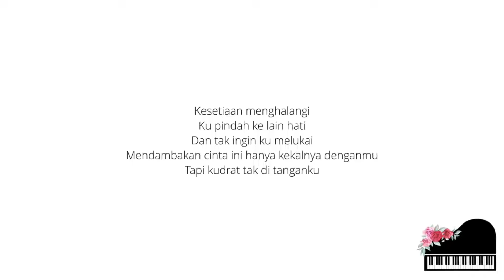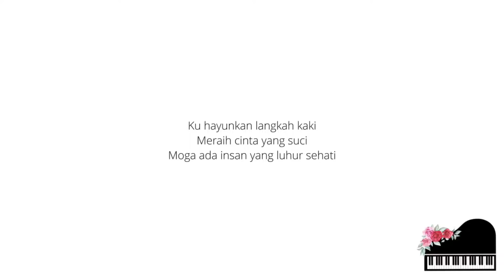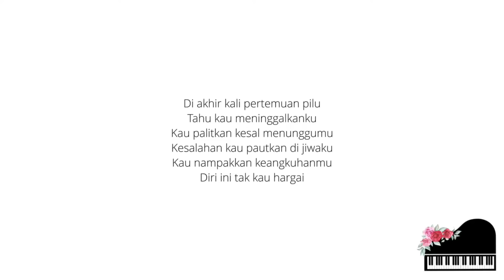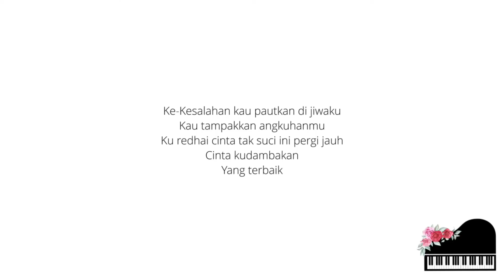Kesetiaan - Siti Sarah (Piano Karaoke Lower Key -3)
Penyanyi: Siti Sarah